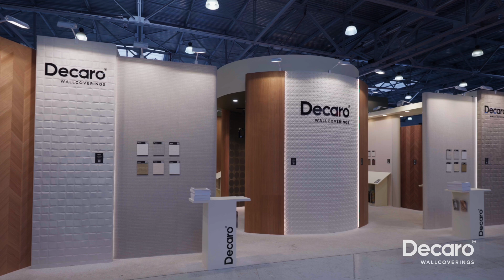Видео-инструкция по монтажу текстильных настенных покрытий Decaro Wallcoverings